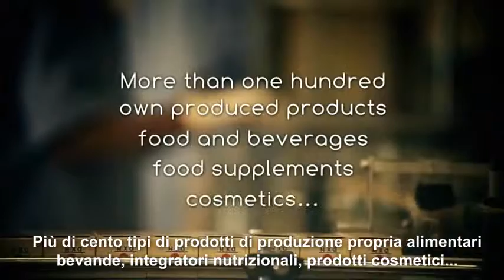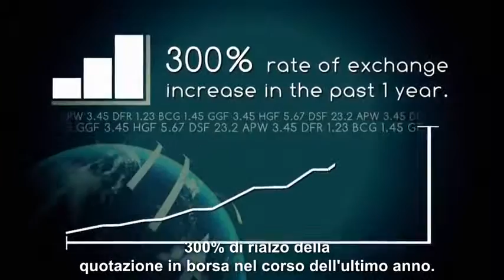The company with the best Ganoderma: DXN Italy introduction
21 years on the market with the first position! DXN from Malaysia made the Healty Coffee Products available to Italian people too!